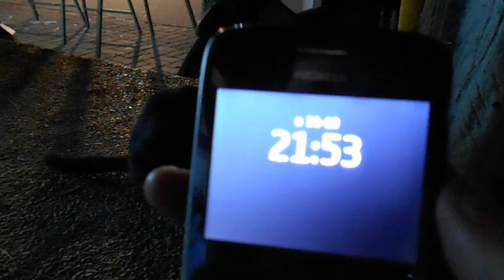เจ้าแมวน้อย